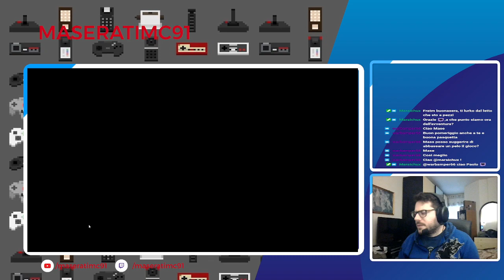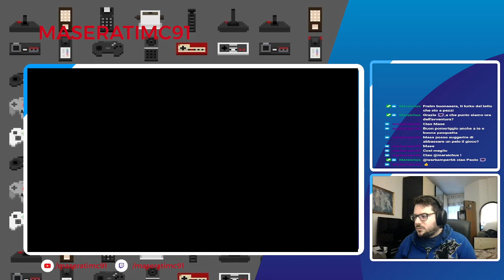MaseRun #2 - FFVI: Road to Figaro